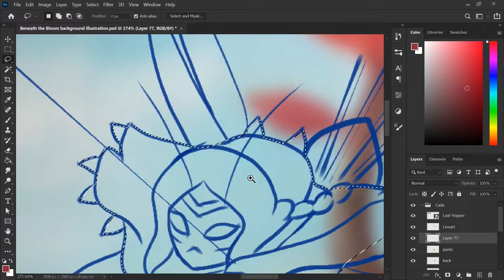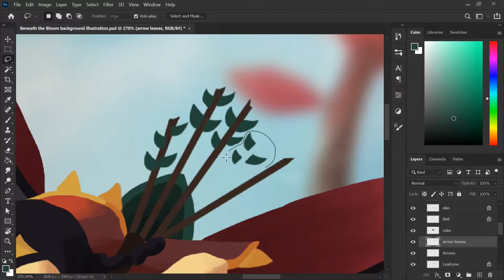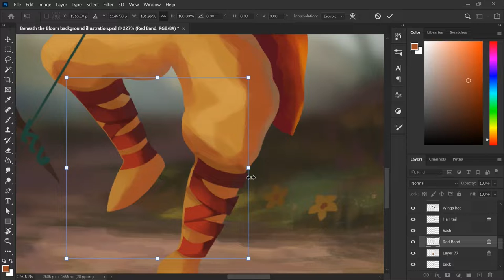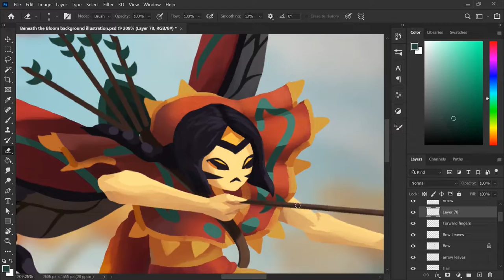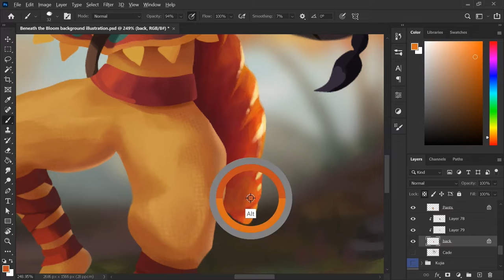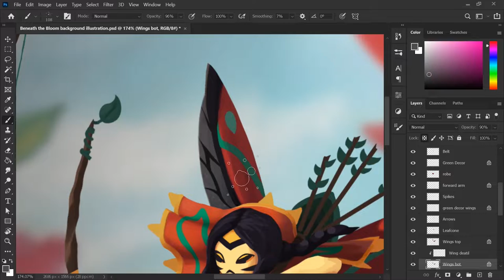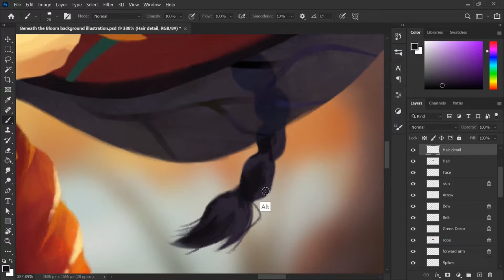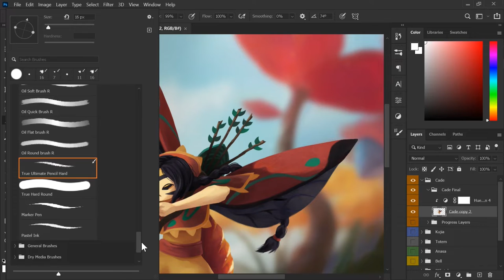Cade the Nimble Sharpshooter [SpeedPaint]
Speedpaint of an original character. She is a Leaf Hopper named Cade who I designed to fill the role of a Ranger in a insect RPG world I'm creating.

approximately 7hr 2mins of work have been compressed into this video.